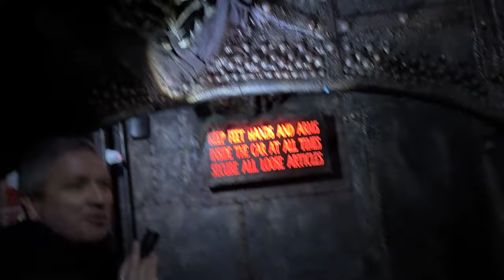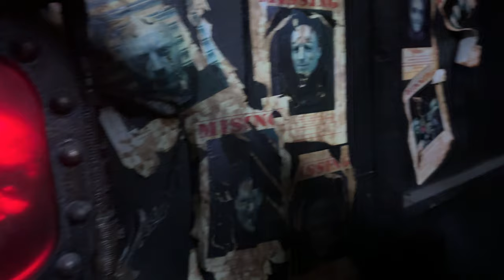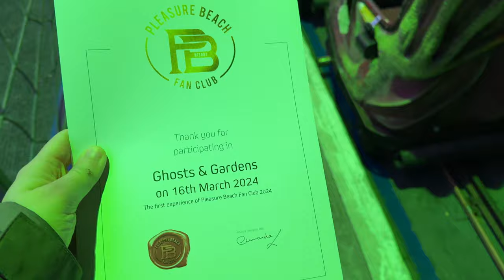Inside the Pleasure Beach Ghost Train - FULL TOUR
Go behind the scenes of the Ghost Train at Blackpool Pleasure Beach on this exclusive behind the scenes tour!

Links

Gear

iPhone 15 Pro (2024 Onwards)